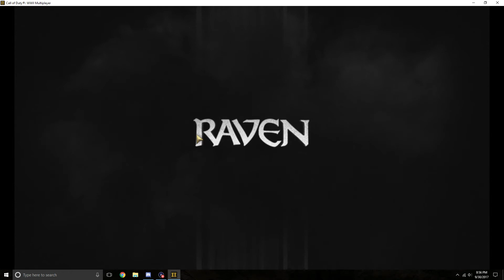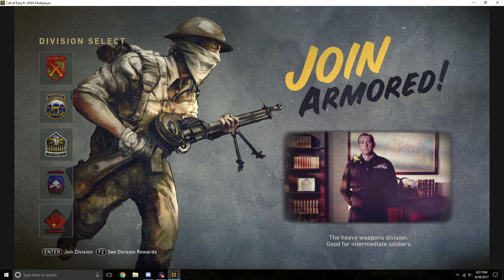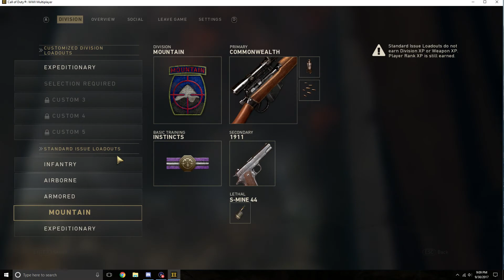COD WWII: War Across the Nations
This game is on PC because it is the only OPEN beta when it comes to WWII. I am not the greatest at the game as you can see, but I try to play the objective when I see fit. Hope you guys enjoy the Gameplay :D